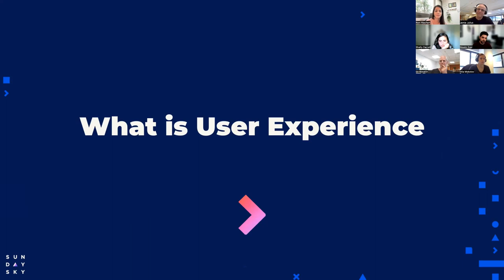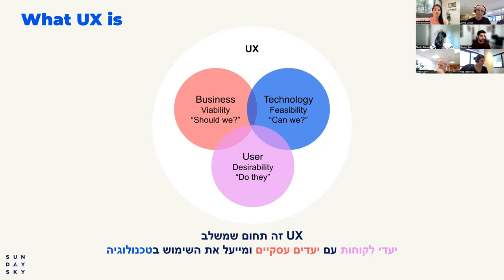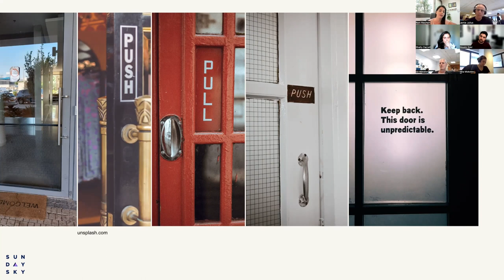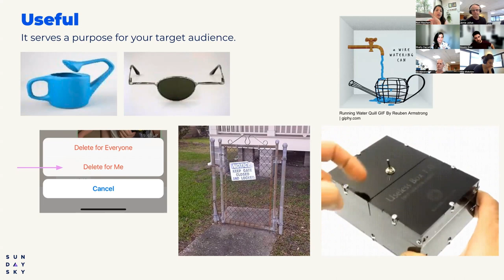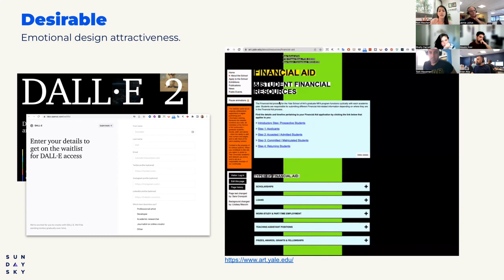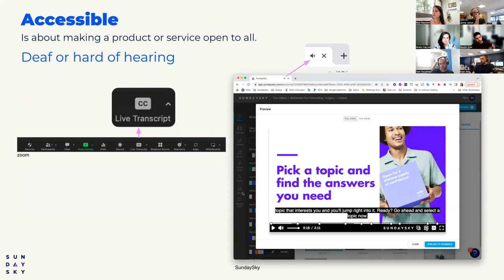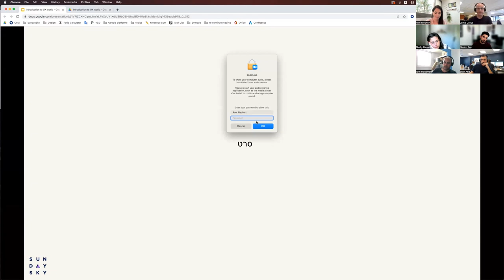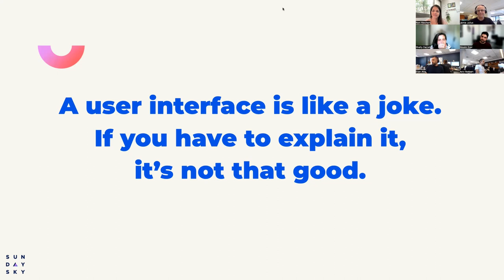UX - Lecture 1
The series begins with an explanation of what User Experience (UX) is and, specifically, how it ties together Business Viability, Technology Feasibility, and User Desirability. It presents the history of UX from its first steps in the 1970s through modern UX principles and covers the important contributions of legends such as Don Norman, Elizabeth Bacon, and Perer Morville. Specifically, it explores Peter Morville’s User Experience Honeycomb and demonstrates how its seven factors contribute to a great UX.

Lecture by: Roni Riechart